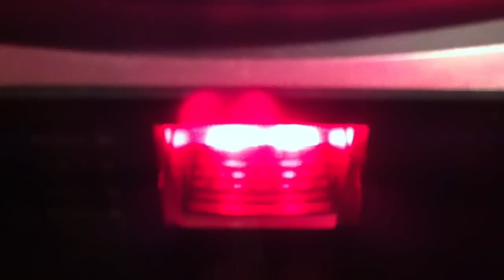Pioneer PL-990 reproduciendo Deerhoof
Funcionamiento de tocadiscos automático Pioneer PL-990 con vinilo de Deerhoof 13/02/2013